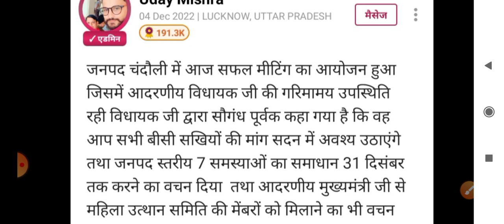बीसी सखी महिलाओं की 7 सूत्रीय मांग को लेकर आई आई बड़ी खुशखबरी